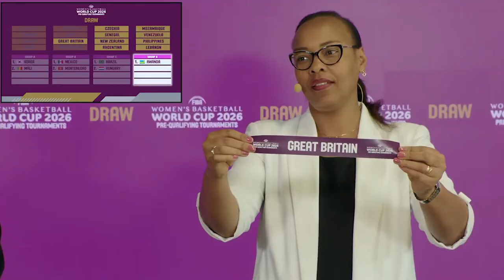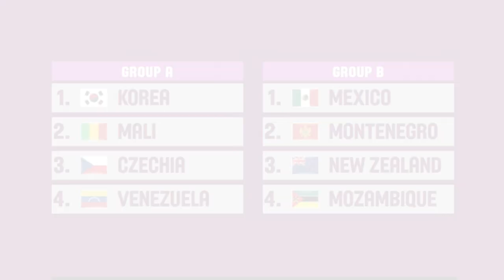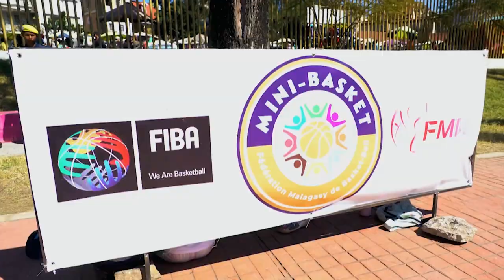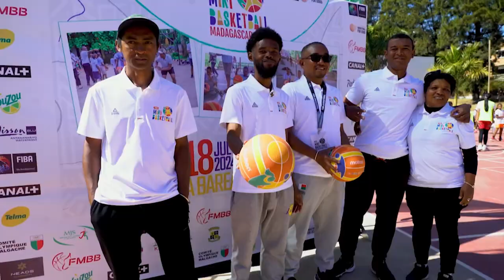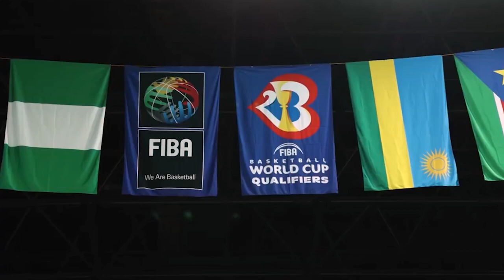AFROBASKET EPISODE 287